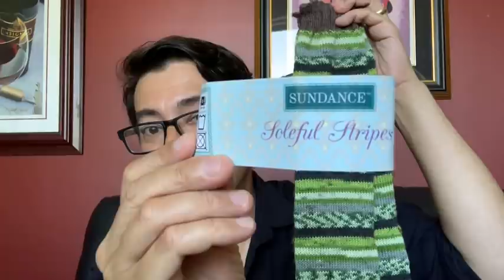119 Yarn Video - FOs, WIPs, HustlersUniteKAL and Updates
This week I’ve finished two projects – my first pair of knitted socks (dancing in my socks is also featured in this episode as promised) and Vertices Unite Shawl by Stephen West (pattern link below). I’ve started a crochet pattern called The Alicia Shawl by David Browning – I think I did an ooppsy with the pattern count, so I’m going to add some decreasing into the triangle.

I catch you up on the ongoings this week and tell you where 80% of my yarn is now, and it’s not with me for two more months. Pride was celebrated on Sunday, August 1st (2021), which was while BC celebrates itself on a long weekend. On that day it found Hubby and I joining in of a backyard beer tasting and water sports (LOL)!

We’ve been watching loads of Olympics and eating salads – just too hot in the apartment.

Yarn Suppliers Mentioned (In no particular order):Yarn Suppliers Mentioned (In no particular order):
(Hawthorne Finger Weight – Kettle Dye Colour Slate)
(Willow Yarns site Stream – Pomegranate, Bergere – Melon colour, Sundance Soleful Stripes – Green)
(Vidalana Linen Jewel – Colour Midsummer Rose)
(Drops Fabel Uni-Colour – 300 Colour)
(Hand Dyed sock weight yarn 75% Superwash Merino/25% Nylon – dyed in my colour way “Girl on Fire” and “Master of Ceremony” inspired by the movie Hunger Games).

Patterns and tutorials mentioned in this video (In no particular order):
Vertices Unite Shawl | By Stephan West
Pattern featured in – WestKnits BestKnits (with 14 shawl patterns)
Purchased on sale price as of May 10, 2021 CAD$13.50

Transform-A-Tube Sock Kit by KB Dyer (knit pattern)
(Not sure they are still around)

YouTube Channels Mentioned (in no particular order):
Chip and Aaron, at Fiber Hustle are hosting a Knit Along that celebrates the Vertices Unite (pattern by Stephen West). (timestamp 9:00)

Reggie from J Hook Crochet

Special Thank You's for gifts from the past (In no particular order):
Melinda, Canada (for the sock making set – with the cranked up sock tubes)
Tracy Fowler, USA (for the KnitCrate yarn – Vidalana Colour Midsummer Rose)
ClapTrap, UK (for the 6 balls of Wendy Noir Chunky yarn Colour 5420)

Unless written above the yarns shown here were either purchased by me and with my own funds, or gifted in Happy Mail by various amazing individuals. These are my honest opinions of the products and are only my own opinions..